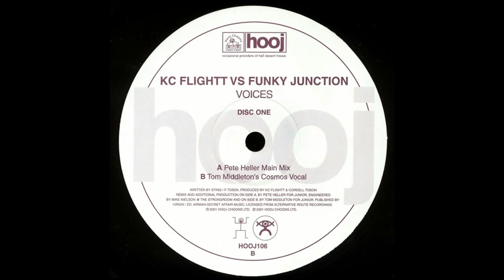KC Flightt vs Funky Junction ‎– Voices (Pete Heller Main Mix)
KC Flightt vs Funky Junction ‎– Voices (Disc One)

Label: Hooj Choons ‎– HOOJ106
Format: Vinyl, 12", 33 ⅓ RPM
Country: UK
Released: 30 Apr 2001
Genre: Electronic
Style: Progressive House